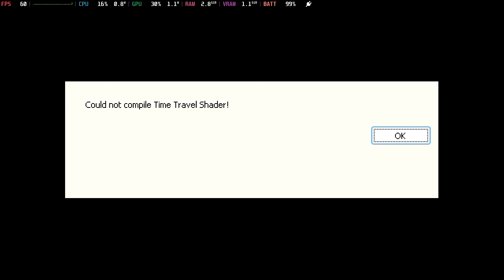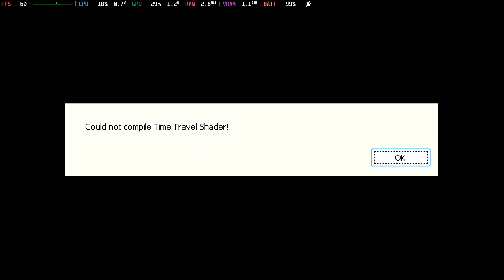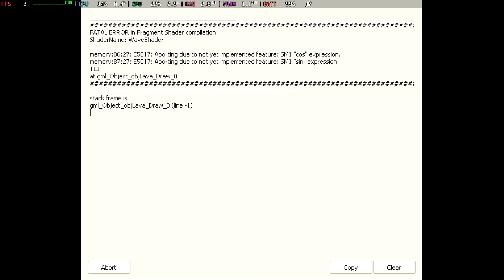Sonic Time Twisted Steam Deck Gameplay!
Created by @Overbound

The game crashed on me at the end.  If you have a good computer or Android definitely check this game out!